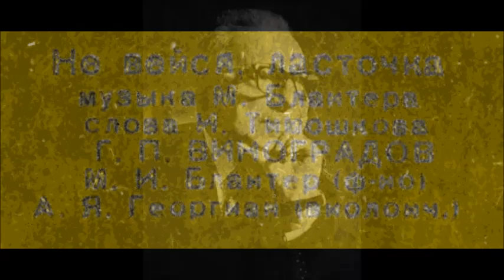Блантер Тимошков Не вейся ласточка Георгий Виноградов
1944
Don’t Circle, Swallow
Georgiy Vinogradov
Ф-но - М. Блантер
Виолончель - А. Георгиян